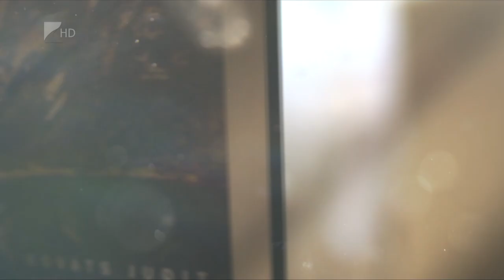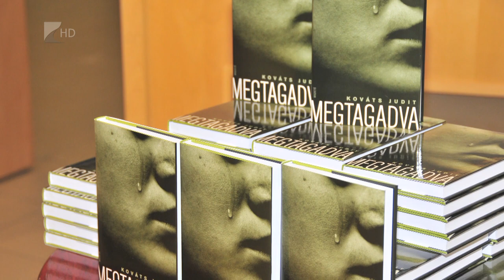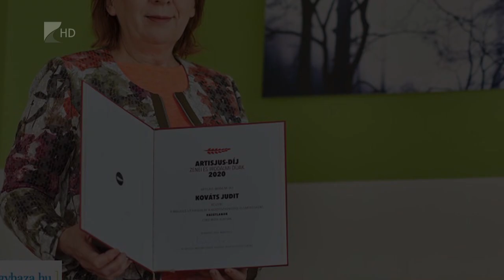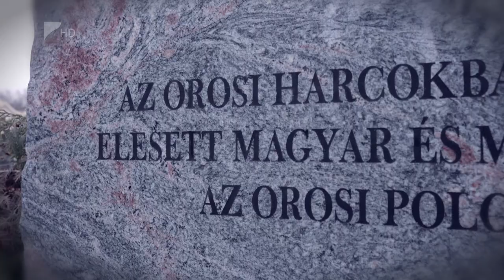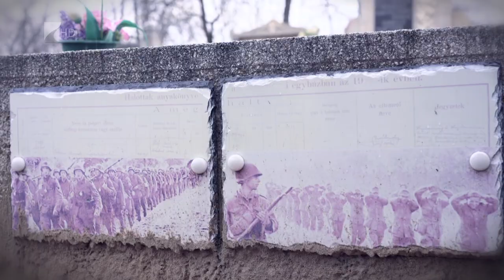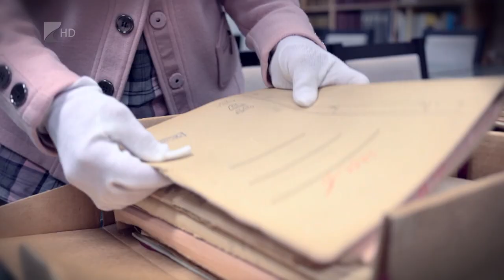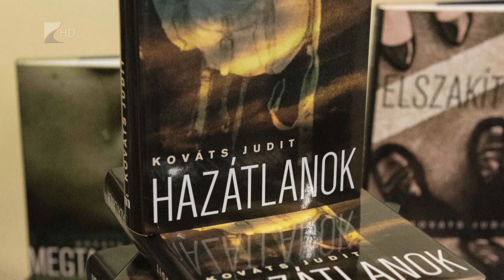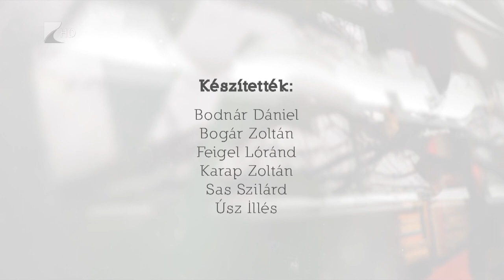Szavak mögött - Kováts Judit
A Kölcsey TV legújabb sorozata, amely betekintést enged Szabolcs-Szatmár-Bereg Vármegye országosan ismert kortárs költőinek, íróinak személyes és alkotói világába.

A Szavak mögött vendéglátója: Kováts Judit.